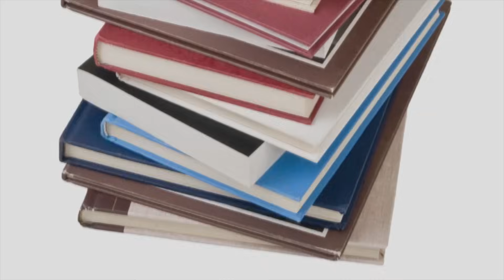Susie's Song - Cooking is Chemistry - Sid The Science Kid - The Jim Henson Company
Sing along with Susie about the chemistry of cooking!

New videos Tuesday & Thursday!